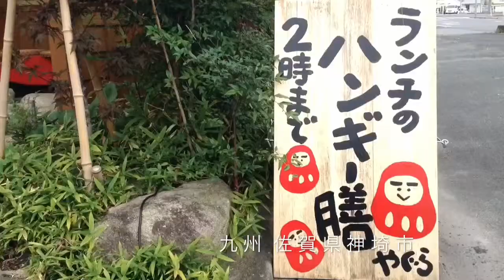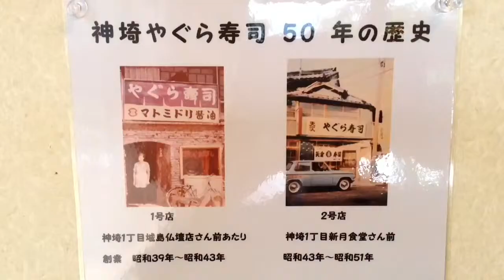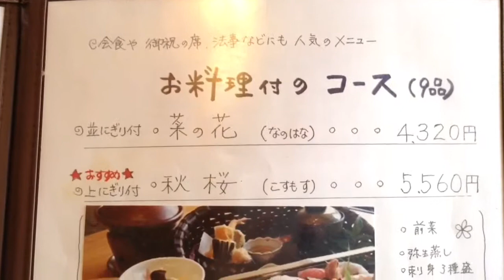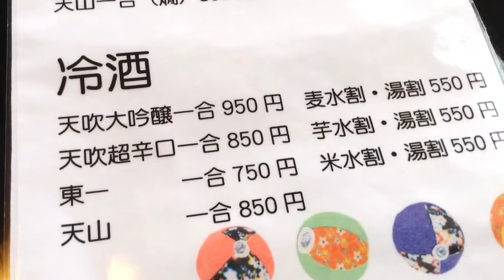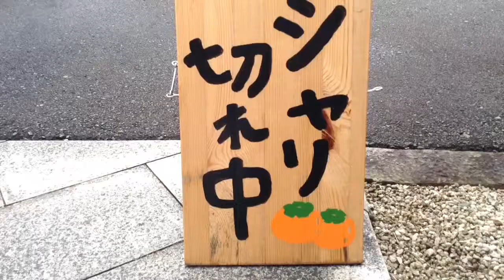【九州 佐賀県の人気店】吉野ヶ里遺跡スグ近くにある、柿酢で味わうやさしい美味しさのお寿司屋さん【やぐら寿司】（九州 佐賀県神埼市）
20141001

【九州 佐賀県の人気店】

◆ 吉野ヶ里遺跡スグ近くにある、柿酢で味わうやさしい美味しさのお寿司屋さん【やぐら寿司】

（九州 佐賀県神埼市）

２０１４年１０月０１日